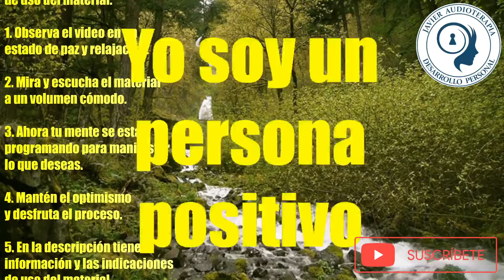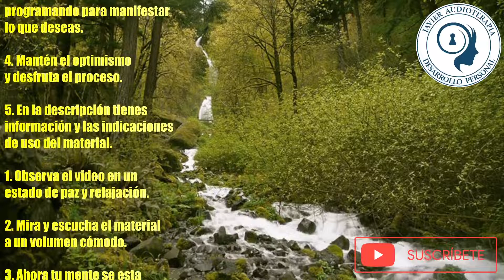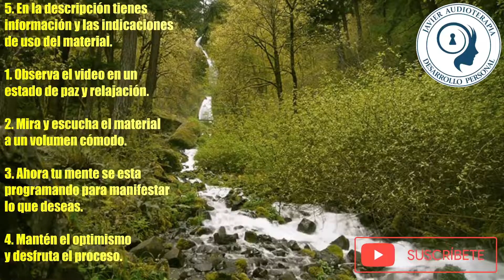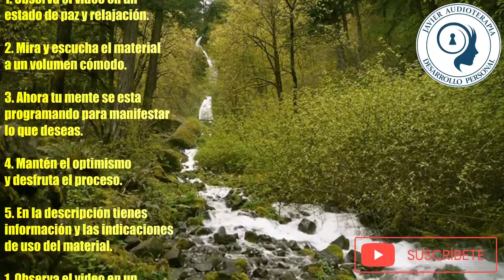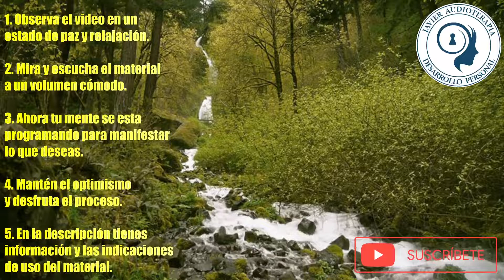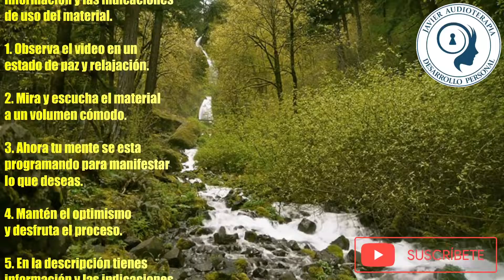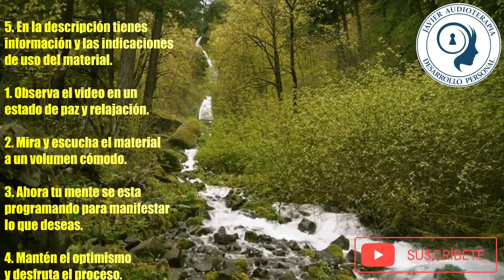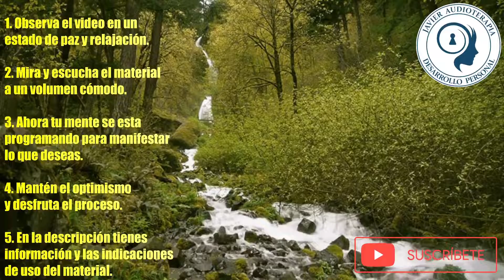✅ Rostro simétrico, Atractivo y Angelical + Cuerpo Esbelto y SEXY 🥇 ★SUBLIMINAL★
✅ Cambia, mejora tu vida y logra alcanzar tu mejor versión.
Frecuencias Rife Alineación facial.
Frecuencias Rife Maxilares alineados y con las proporciones ideales.
Frecuencia para aumentar la Serotonina que es una Antidepresivo y Afrodisíaco natural.

👉🏻 ¡DESACTIVA EL BLOQUEO DE ANUNCIOS PARA APOYAR EL CANAL!.

Afirmaciones subliminales:
Mis huesos maxilares superior e inferior están alineados perfectamente, correctamente y armoniosamente a mi rostro.
La estructura de mis huesos maxilares superior e inferior tienen dimensiones perfectas armoniosas y proporcionadas.
Mis maxilares son armoniosos, atractivos y perfectos.
Mi mentón es armonioso, atractivo y perfecto.
Mi mandíbula y mentón están muy marcados y definidos.
Mi arcada dentaria superior e inferior tiene dimensiones perfectas y armoniosas.
Tengo una mordida correcta e ideal.
Mis atractivos y definidos pómulos están en armonía con mi rostro.
Mi perfecta frente tiene las proporciones perfectas y armoniosas.
Mis facciones son atractivas, sensuales, angelicales, definidas y finas.
Mi cabeza tiene el tamaño y  proporción ideal simétrico y armonioso.
Mis perfiles faciales son simétricos y armoniosos.
Mi rostro es sumamente fino definido atractivo encantador y armonioso.
Mi cuello es largo, hermoso y sexy.
Mi sexy cuerpo es delgado y esbelto por genética.
Mi figura es alta, alargada y bien proporcionada.
Las atractivas proporciones de mi cuerpo, espalda y caderas son tal y como yo las deseo.
Ahora estoy manifestando mi ideal de autoimagen.
Mis resultados son permanentes ahora y siempre.

AFIRMACIONES DE ESTIMULO:
Yo soy felicidad.
Yo soy energía.
Yo soy una persona valiente.
Yo soy una persona exitosa.
Yo atraigo todo lo bueno.
Yo soy belleza y hermosura.
Yo soy optimismo.
Yo soy salud.
Yo soy un persona positiva.
Yo vibro alto.
Yo soy vida.
Yo soy fuerza.
Yo soy bienestar.
Yo soy luz.
Yo soy un ser poderoso.
Yo soy sabiduría.
Yo tengo una mente sana y poderosa.

Porque los Efectos de los Audios Subliminales Desaparecen.
¿Los SUBLIMINALES funcionan DURMIENDO? ¿Escuchar con AUDÍFONOS?
¿Los desbloqueadores y aceleradores funcionan?
¿Qué autores de audios subliminales son de confianza?
¿ES MALO MASTURBARSE MUCHO?